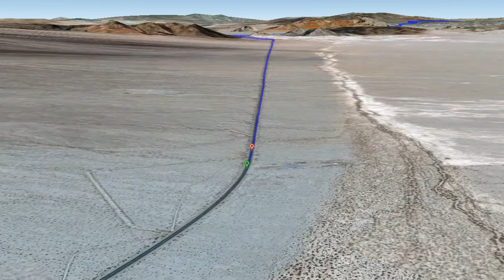Course Fly Over